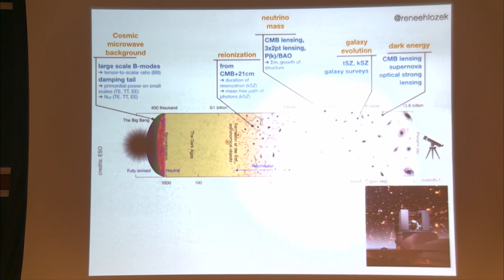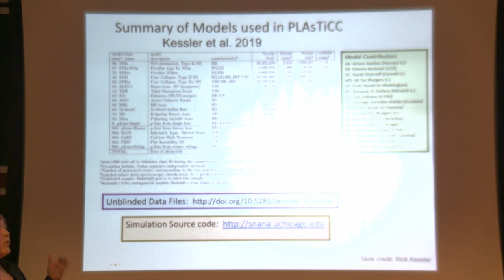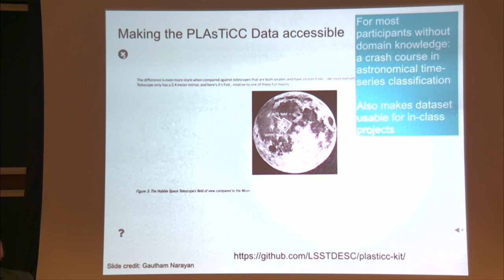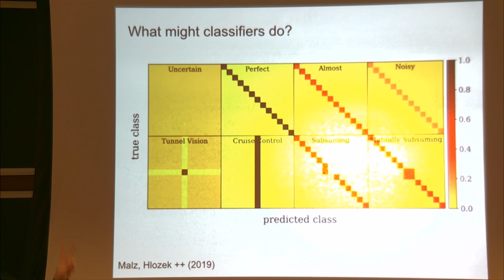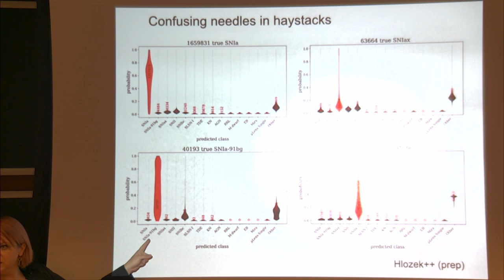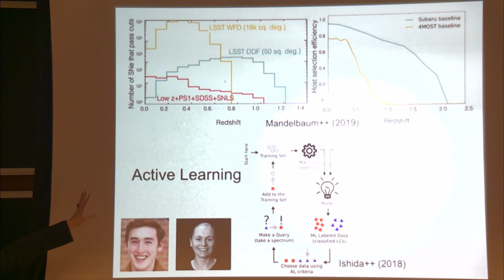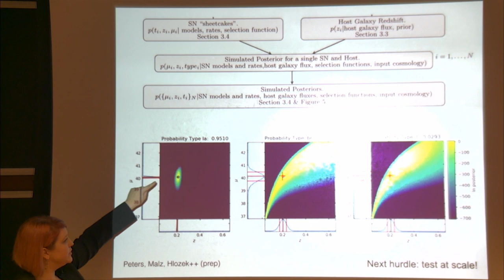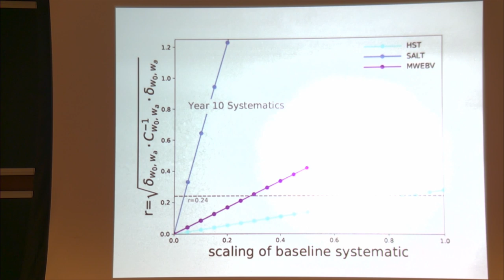How Do You Solve a Problem Like (Photometric) Supernovae? - Renée Hložek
Joint Institute for Advanced Study / Princeton University Astrophysics Colloquium

Topic: How Do You Solve a Problem Like (Photometric) Supernovae?
Speaker: Renée Hložek
Date: November 26, 2019